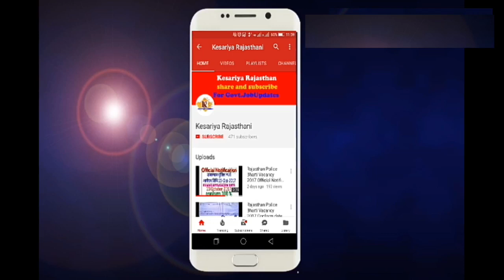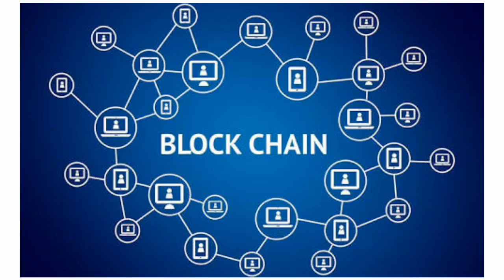Jio Coin By Reliance Jio Jio Own Crypto Currency Jio Coin Desi India's Bitcoin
Jio Coin VS Bitcoin By Reliance Jio
Jio coin coming soon
Jio coin work as bitcoin
Jio coin also based on block chain
As bitcoin works on block chain
Jio coin By Aakash Ambani son of Mukesh Ambani